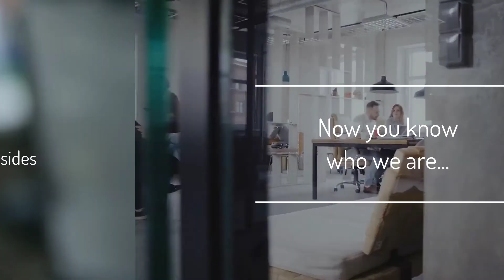Beehive Hospitality - About Us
A short bite-size vido about who Beehive Hospitality are.

Enjoy watching and do reach out to arrange a quick introductory video call.